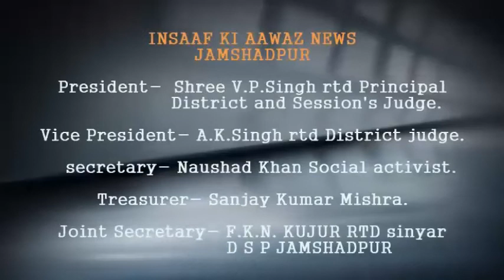धतकीडीह में बेखौफ अपराधियों ने चलाई गोली 2 लोग घायल देखिए इंसाफ की आवाज में एक रिपोर्ट